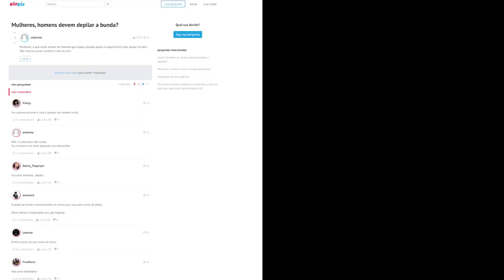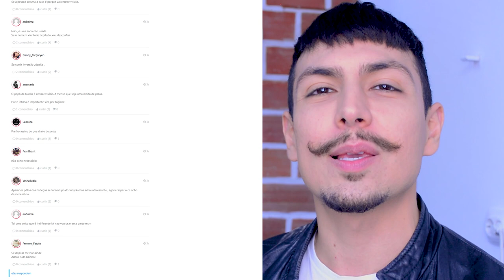Homem Deve Depilar a Bunda?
Vamos conversar sobre depilação, meu amigo mais incrível?

E hoje o assunto é a potranca! 😂 Ou melhor dizendo, essa área ainda tão esquecida por alguns homens: os glúteos.

Afinal, homem deve depilar a bunda?

Eu Juan Alves bato um papo contigo sobre depilação masculina íntima, qual a opinião feminina sobre isso, quais os benefícios e desvantagens de fazer, além de mostrar na prática como fazer a depilação.

Você não leu errado! Eu vou te mostrar nesse vídeo como depilar a bunda.

Preparado? Então já clica no gostei e assiste esse vídeo até o final!

👉🏼 Confira esse conteúdo na íntegra e em detalhes em nosso

▶️ Você não pode deixar de assistir agora: mais de 50 cortes de cabelo masculino para 2021

Homens também podem se cuidar ✌🏼✌🏽✌🏿